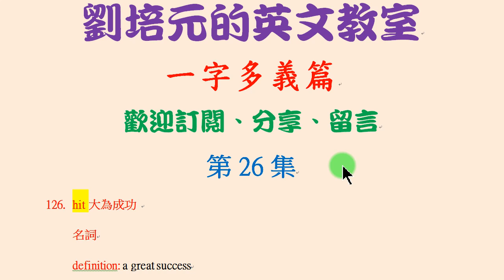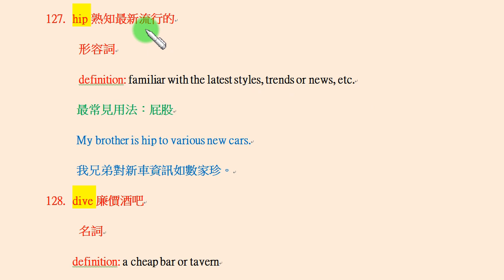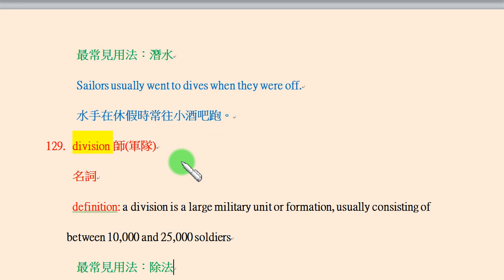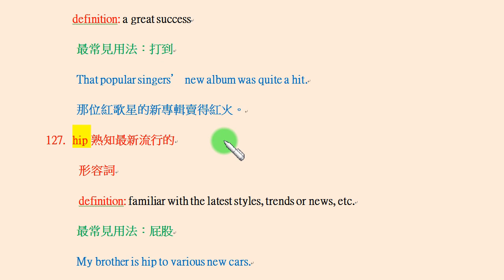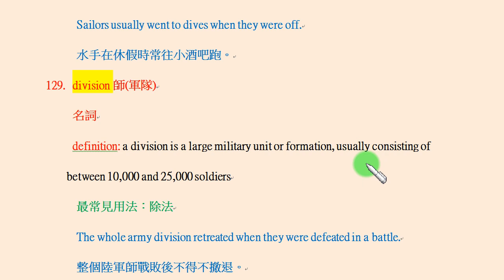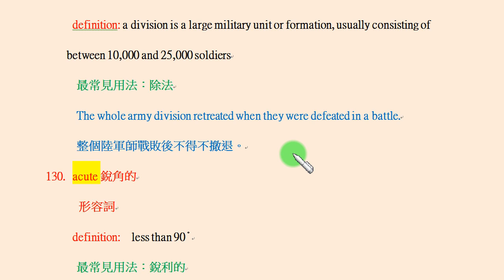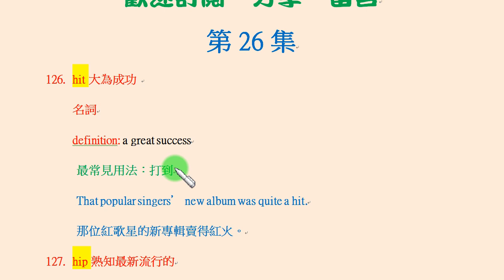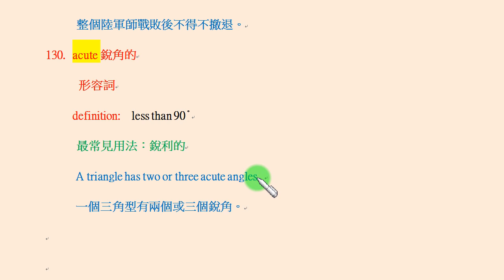一字多義篇第26集